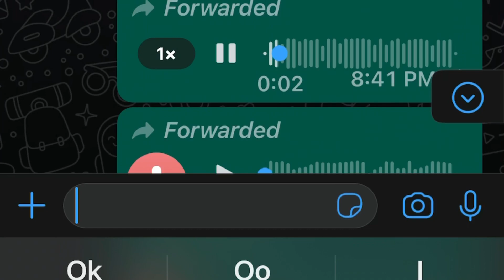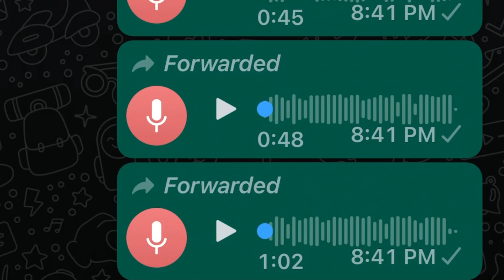Free Fire එකවුන්ට් හොරුන්ගේ හඬපට ලීක් වෙයි how to Make free fire AccountSecurity🥰